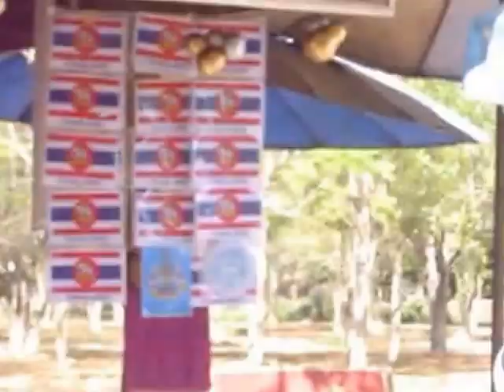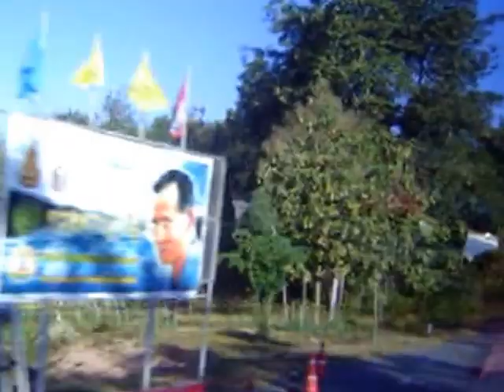Pisanlok(Pisanulok), Skothai and Naan (Movies)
2008Dec28--2009 new year